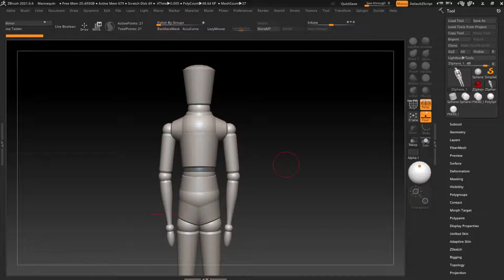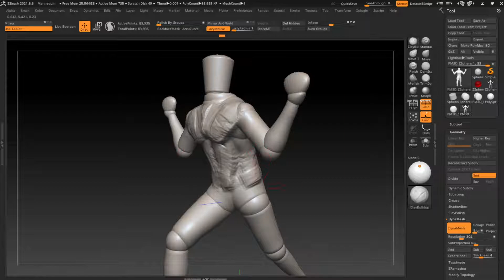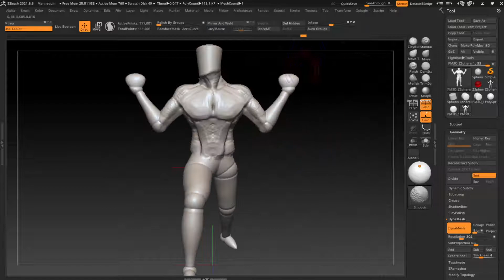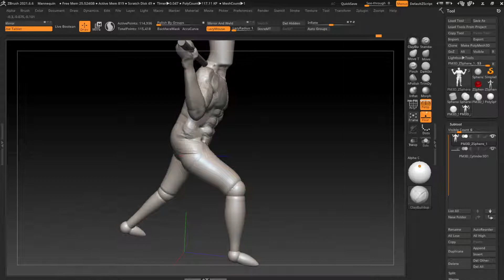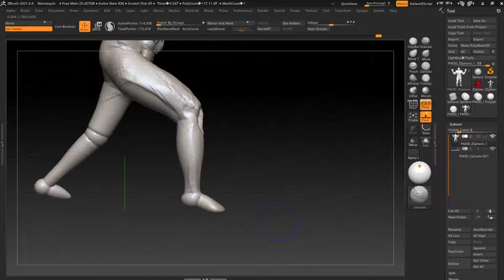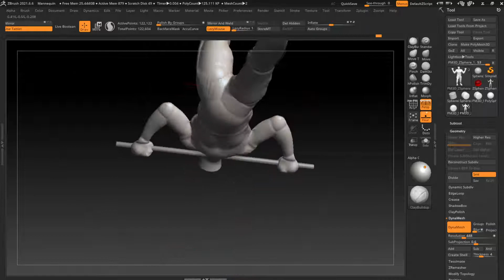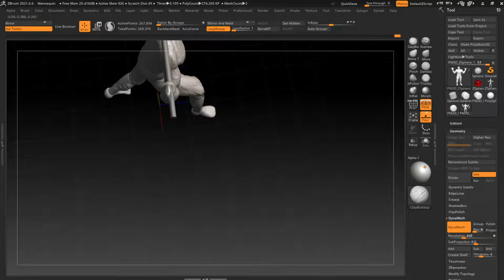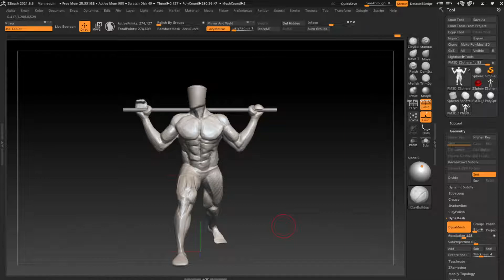30 Minutes Zbrush Sculpting 51 Muscle 27